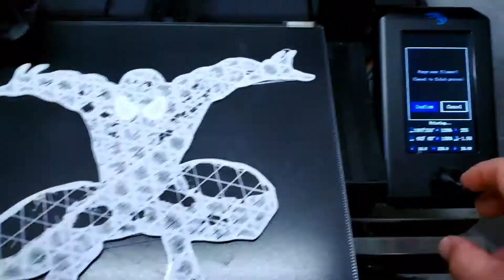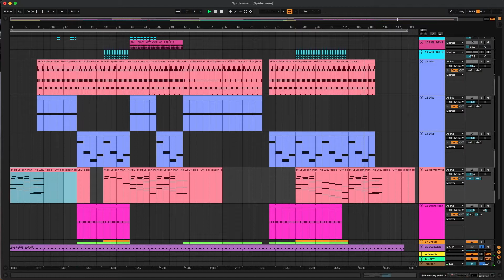Spiderman - Spiderman No Way Home (Remix) (Multicolor 3D and Printed)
Siempre que hago algo que no tiene que ver con la música me preguntan... Dejaste la música por ésto o lo otro?

Les contestó... La creatividad cuando es inata se convierte en musa y se puede expresar de diversas maneras, nosotros sólo somos un conductor de esa energía.

He decidido combinar todas mis expresiones artísticas con música así mantener mi expresión principal (la música) siempre presente.

Aquí compuse mi versión musical de Spiderman theme para éste video, donde estoy por primera vez imprimiendo en multi colores en la impresora 3D y también por primera vez usando PrusaSlicer .

Si les gusta compartanlo :).